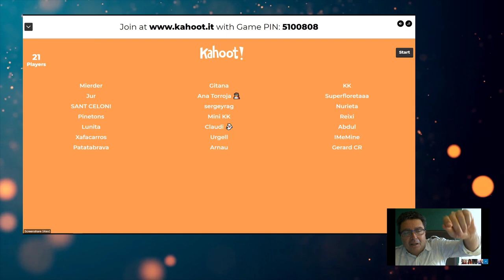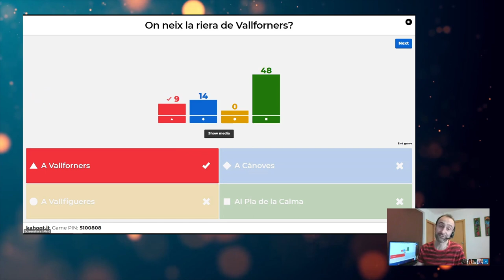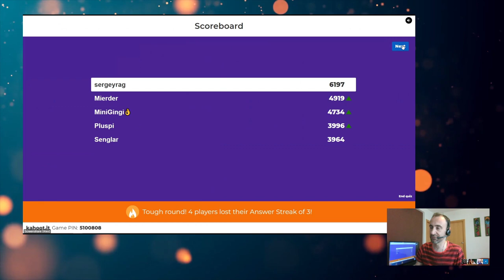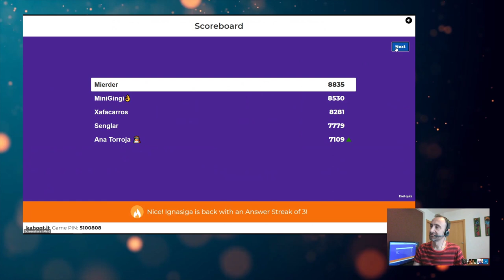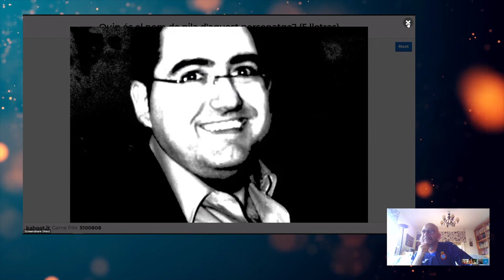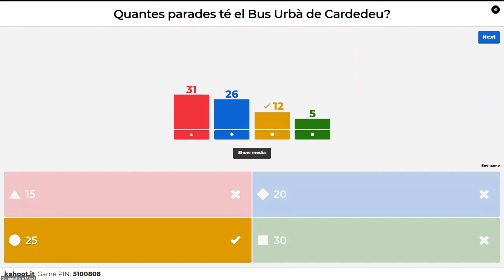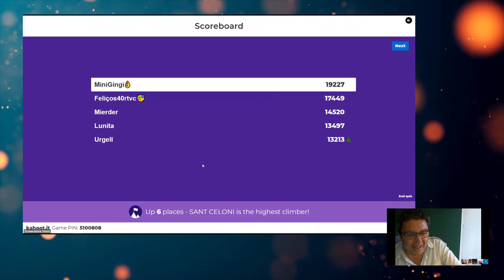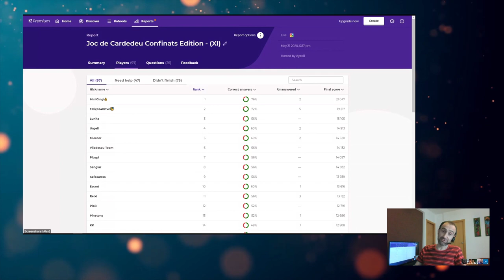KAHOOT "EL JOC DE CARDEDEU 11: CONFINATS EDITION" | Diumenge, 31 de maig de 2020